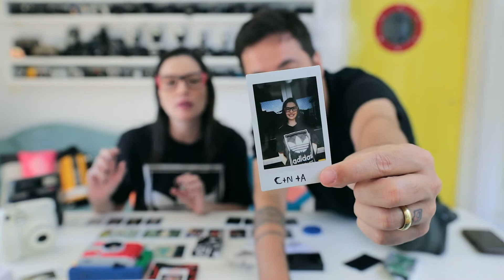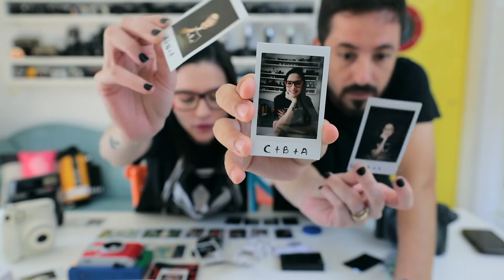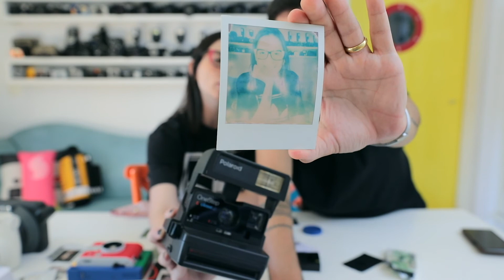Câmeras Instantâneas LOMO'Instant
O vídeo de hoje é sobre mais uma câmera instantânea!

- - - - - MAX SCHWOELK - - - - -

- - - - - ALANA SCHWOELK - - - - -

FAQ (Frequently Asked Questions):
[ TOP 10 DAS PERGUNTAS FREQUENTES ]

1- Max, o teu nome é Max mesmo?
R: Sim!

2- Maximiliano?
R: Só Max mesmo!

3- Sério?
R: É!

4- Casados desde quando?
R: 01/11/2012.

5- Fotografam desde quando?
R: Max, 2003 e Alana, 2009.

6- A Alana já fotografava antes?
R: Não.

7- O que veio primeiro, a fotografia ou o namoro?
R: Longa história.

8- Qual câmera vocês usam?
R: Mamiya RZ 67 Pro II + Back Digital da Leaf (médio formato), 2 Canon 5D mark 4 (full frame). E tem também as instantâneas, instax mini 7s, Polaroid 600 e LOMO'Instant

9- Quais softwares usam para editar as fotos?
R: Lightroom e Photoshop.

10- Guardam todas as fotos dos seus trabalhos?
R: Sim.